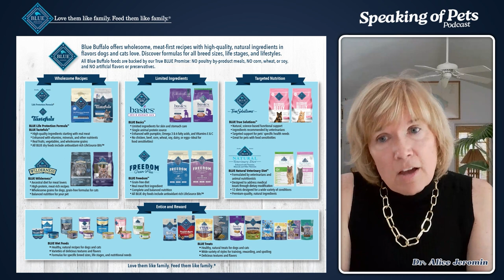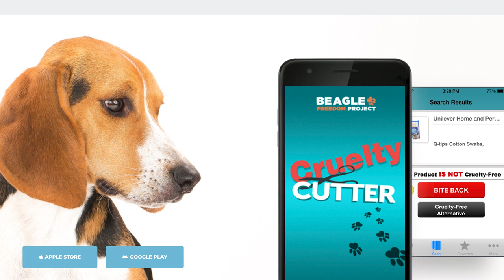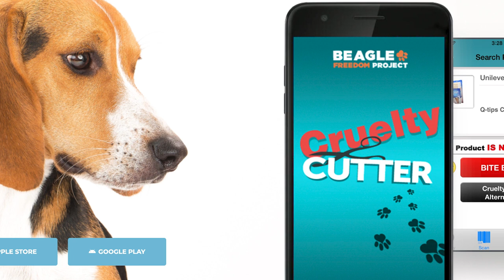Freedom from Animal Testing; Beagle Freedom Project’s founder Shannon Keith | SOP ep. 12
But who doesn't love a beagle? Shout out to Snoop. Every time we think of beagles, we picture them "pre-washing" the dishes when the dishwasher's open. It's an important job, better than Cascade! Today, We’re thrilled to have a fan crush moment with Shannon Keith, founder of the Beagle Freedom Project. Shannon, an attorney, award-winning filmmaker, and animal advocate, established the Beagle Freedom Project in 2010. Since then, they've rescued over 3,500 animals from labs where they were used for testing everything from floor cleaners to cosmetics and pharmaceuticals.

These animals, often slated for euthanasia, now find loving homes thanks to Shannon's efforts. Even more impressive is the legislative impact; the Beagle Freedom Bill, which mandates the release of lab animals for adoption, is now enacted in 13 states. Shannon shares the incredible journey of these rescued animals, the challenges of advocacy, and the profound human-animal bond.

Join us as Shannon discusses how beagles adjust to new homes, the significance of their docile nature in labs, and her groundbreaking efforts to shut down a private testing facility in Oklahoma. This episode is a testament to the difference one person can make and the enduring power of compassion.

Welcome, Shannon! Let's dive into your incredible work and hear some heartwarming rescue stories. Do beagles truly adapt to loving homes after such a traumatic start? Listen in to find out how these resilient animals find their way to a new life of love and care.

At Blue Buffalo, we have an in-house Research & Development (R&D) team with over 300 years’ experience in well-pet and veterinary therapeutic diets, over 600 scientific publications, and over 50 U.S. patents. At Blue Buffalo, we have an in-house Research & Development (R&D) team with over 300 years’ experience in well-pet and veterinary therapeutic diets, over 600 scientific publications, and over 50 U.S. patents.

All footage owned by SLA Video Productions